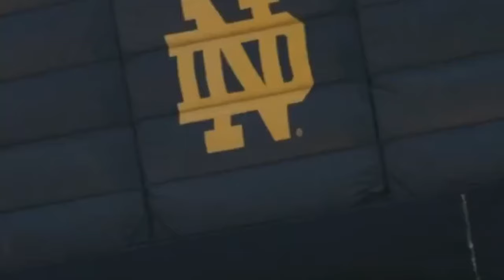Celtic arrive in Notre Dame for last training day before Chelsea game